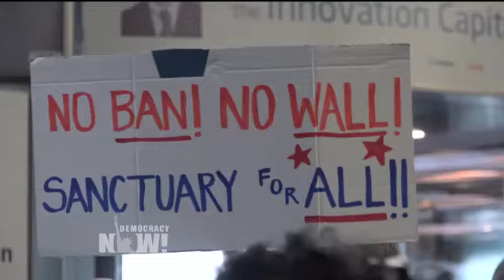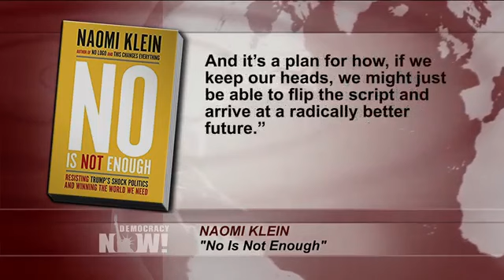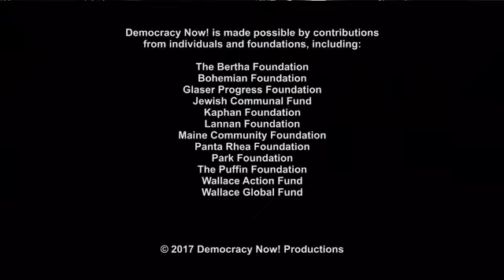DemocracyNow! 6 13 17